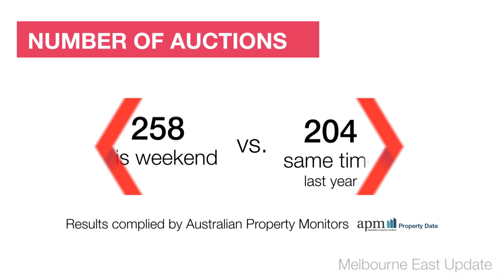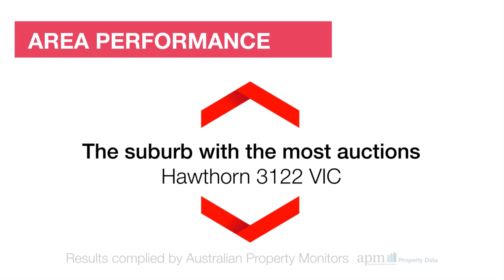Melbourne East Market Wrap - 22/09/14 brought to you by Review Property